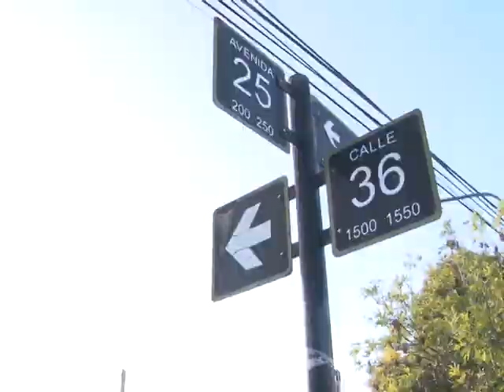INSEGURIDAD EN LA LOMA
VECINOS Y COMERCIANTES DE LA LOMA PIDEN MEJORES MEDIDAS DE SEGURIDAD ANTE LA ESCALADA DELICTIVA QUE VIVIEN EN EL BARRIO. EN LAS ULTIMAS HORAS, UN MALVIVIENTE ROBO EN UNA VERDULERIA UBICADA EN 36 ENTRE 25 Y 26, DONDE A BASE DE AMENAZAS SE LLEVO LA RECAUDACION.